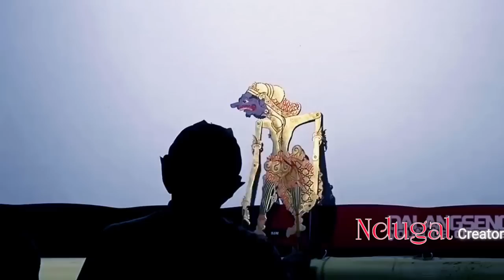Lah Iki ora pangkling yayi ndorowati !! Parbu bolodewo ngoyak Bagong sepolle sampe nesu ora karuan